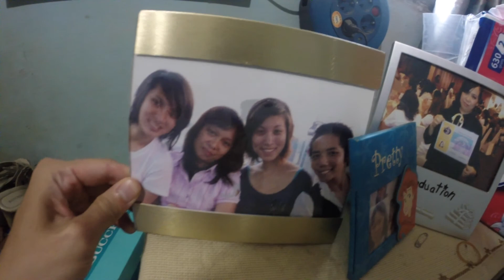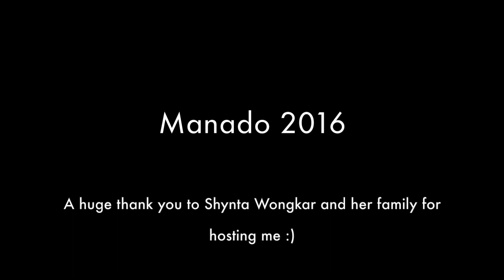Manado 2016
This video is about a diving trip at Manado back in 2016. I took the opportunity to visit my Indonesian helper and her family who stays in Manado! The family was so gracious in hosting me, feeding m the best fruits, took me to their church on Sunday, brought me sightseeing in their village, cooked a wonderful scrumptious meal completed with Bat curry which is supposedly good for the lungs. Chlarinia Shynta Wongkar took me to her school where she teaches at and we played a wonderful game of soccer (They are so good at it! And I have no stamina..)

I dived at Lembeh and Bunaken with a GoPro Hero 3+ and was amazed at God's creation underwater. It felt like a National Geographic scene all the time! From really cute squids and cuttlefish to the huge giant sponge crab, I miss diving. This was the first time I mucked dive and my inexperience showed in the shakiness and out of focus shots, but muck diving is wonderful!! You see so many weird small creatures that this videos doesn't do justice to. Like a whole family of pygmy seahorses on a sea fan that just blends in to the inexperienced diver (me) had not the trained dive guides from Bastianos pointed them out. Diving in Manado is wonderful. I hope the area continues to be preserved for many years to come